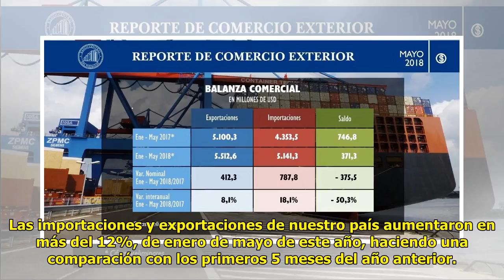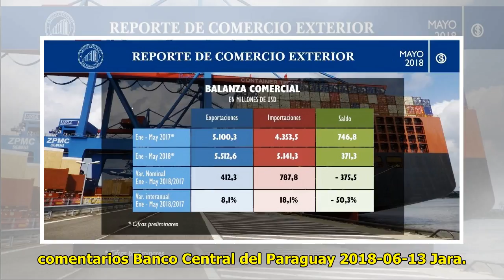Comercio exterior sigue creciendo